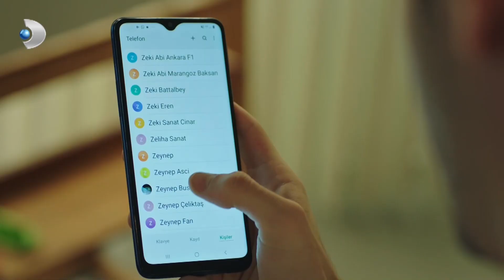Ateş, Dönmesi İçin Zeynep'in Ayağına Gidiyor | Hekimoğlu 15.Bölüm